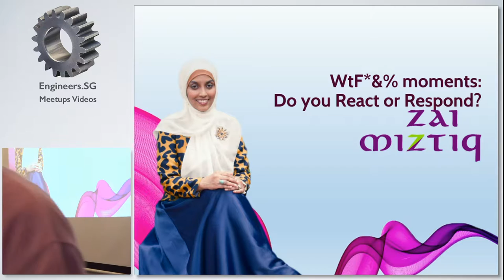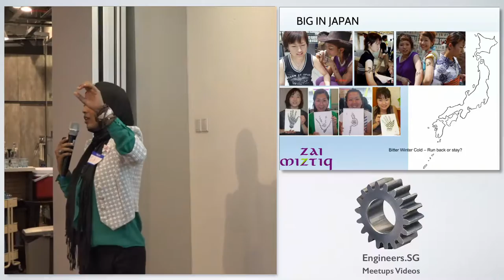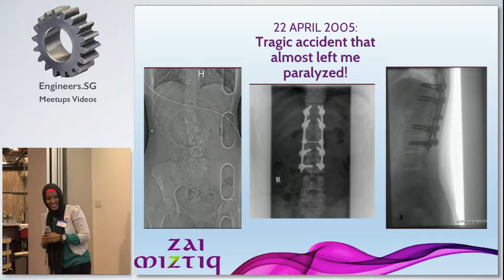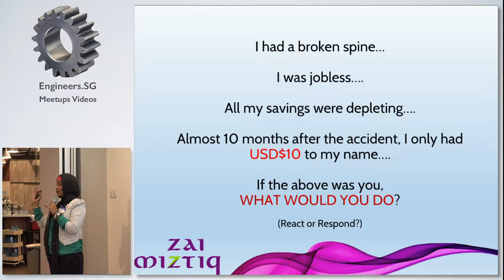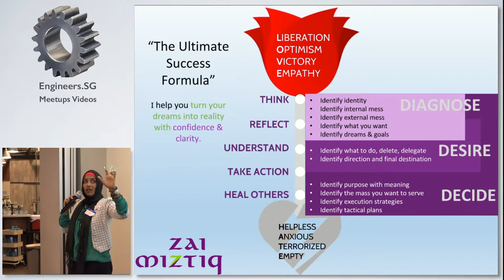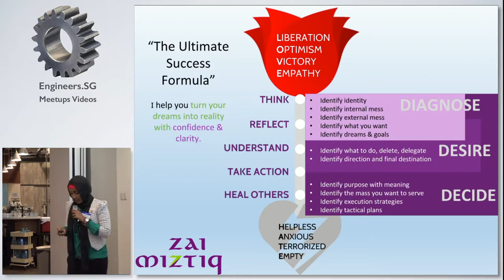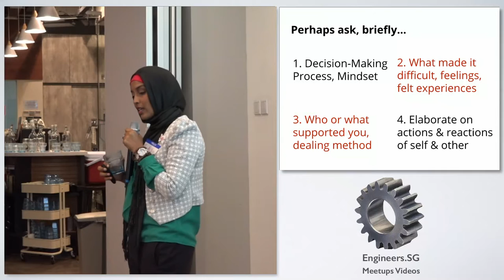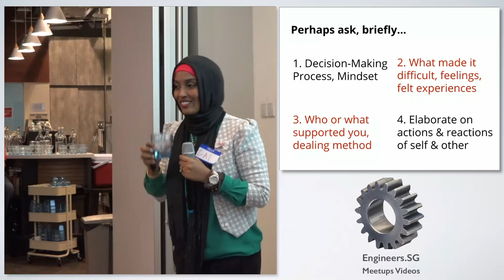Zai Miztiq - Fuckup Nights SG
Speaker: Zai Miztiq - Founder of 'Sisterhood Mentorship Programme', Celebrity Author

Zai Miztiq is an entrepreneur, celebrity author, international speaker, and travelling trainer. She is building a network of support groups through her MiztiQ Ally aimed at providing assistance to aspiring youths and women.
She started her Henna and Body Art business while still pursuing her diploma and grew it into a multitude of various disciplines that include an e-commerce platform, hijab enterprise, language coaching and translation, and outreach programmes.
In April 2005, Zai was in a major road accident that almost rendered her paralysed. Her determination for a comeback became a driving force for her to positively impact the lives of others.
In her free time, she enjoys archery, diving, and Arabic calligraphy and teaching. A former runway model, she was crowned as Runner Up for 2002 Miss India Singapore.
Step Up! & Be the Strong, Soulful, Success You are  destined to be.